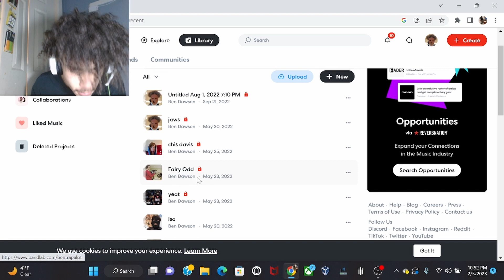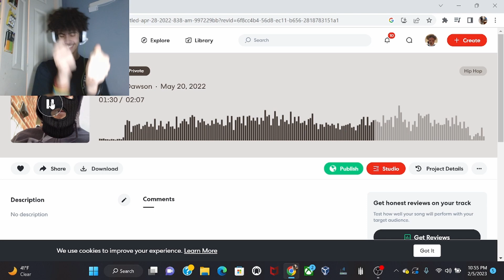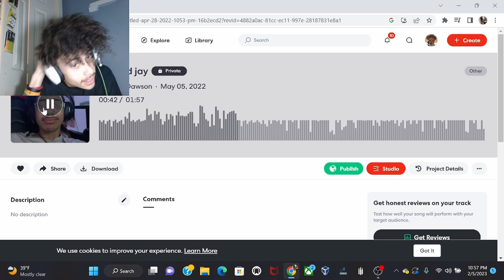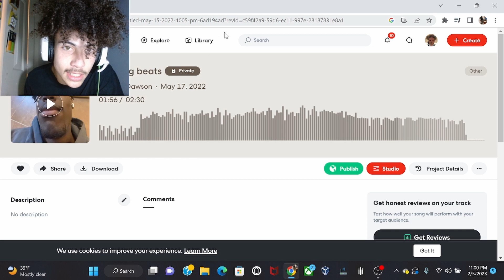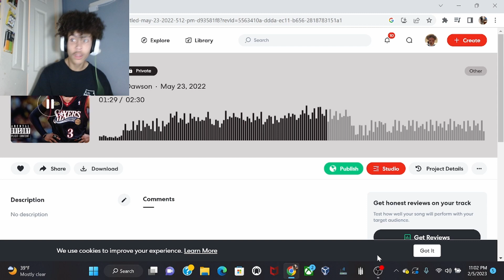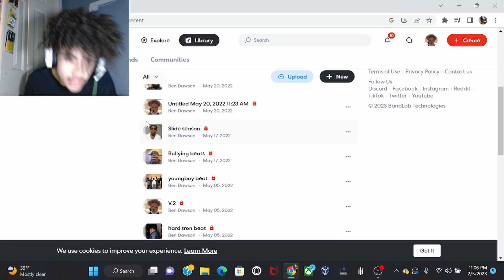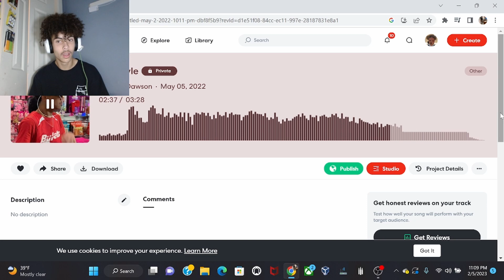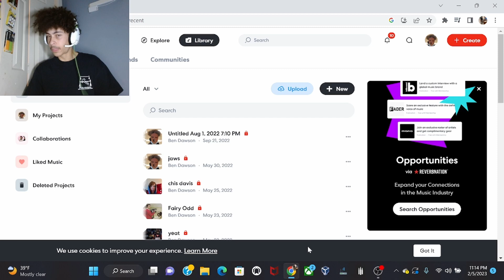I dropped a Song?? (Let me know)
we free boys! but just in case it happens again stay tapped in..Tele: Bentrap (other channel)